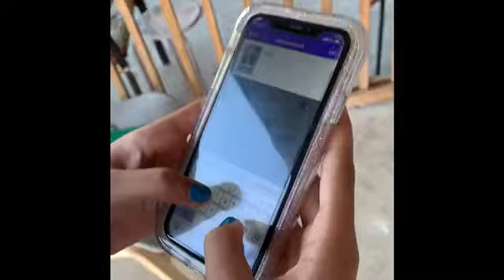GRWM Twin Edition || First Day Of Being a Junior * THERE WAS A FIGHT! , Video included*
Our instagram pages:
Janaiyah’s main page : @_.only1nya
Janaeyah’s main page: @janaeyah_
Our page together: @goldentwinz
Our backup page: @goldentwinz2

Our Dubsmash pages:
@ therealgoldentwinz
@ goldentwinz2